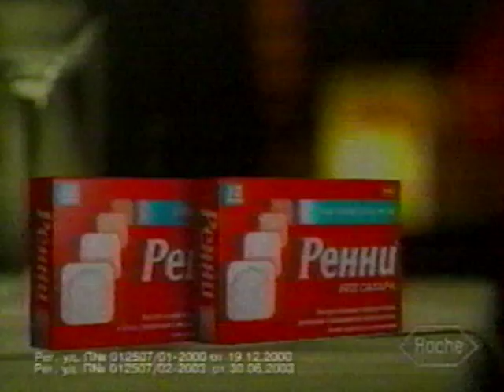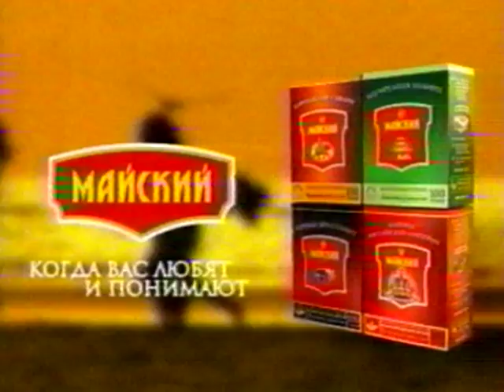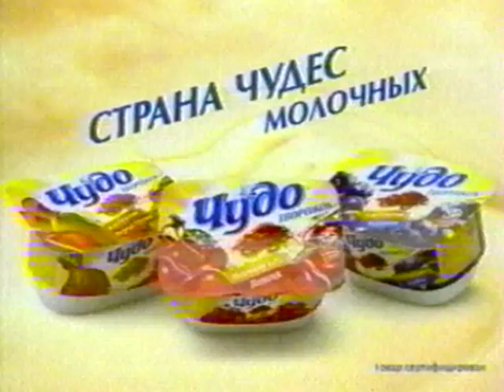Рекламный блок #50 (СТС)